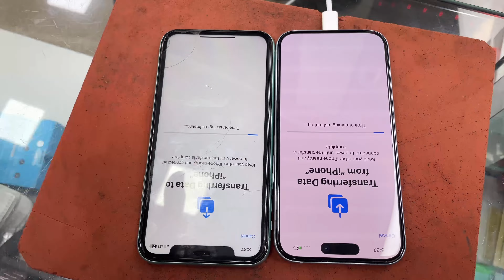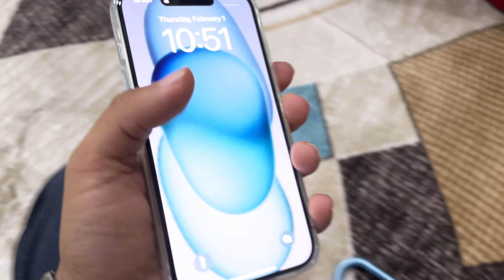Finally iphone 15 in the house 😎✌️😍😍|| Daivya ne liya iphone 15 sidha iphone 11 ke baad 😊